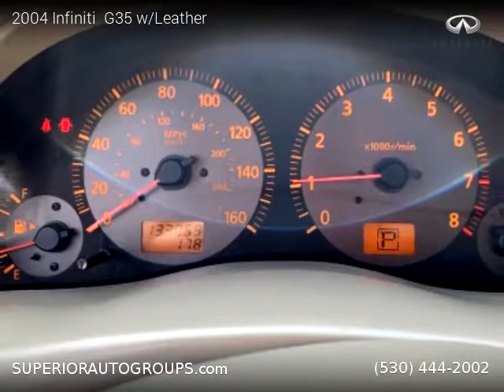2004 Infiniti G35 - Superior Auto Group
2004 Infiniti  G35

133,056 miles, Automatic, Sedan, RWD: Rear Wheel Drive, 4 doors, 6 cylinders, Gasoline, MPG City 18 and 26 in Hwy.